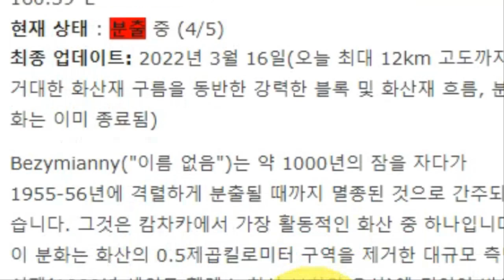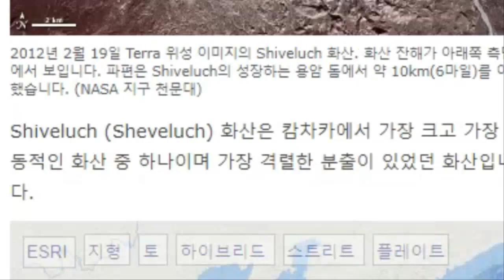💥💥【대지진 방아쇠 당겨졌다!일본 열도 침몰의 시작!지금 당장 일본을 탈출하라!남북의 균형 일본과 러시아 캄차카반도 불의고리 화산대폭발!】